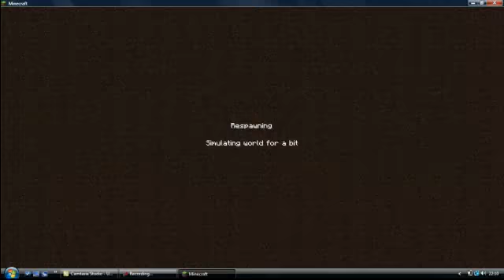mtd (white team s1e2)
sorry this took so long, so much to do and so little time. the first blood of the war made in this vid. hope you enjoy it :D